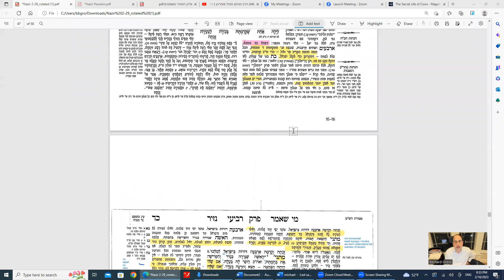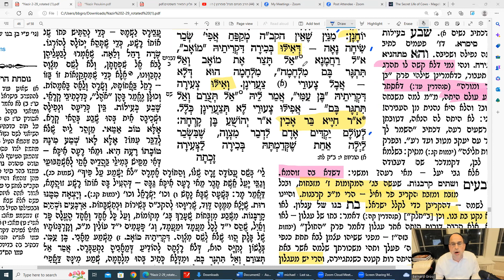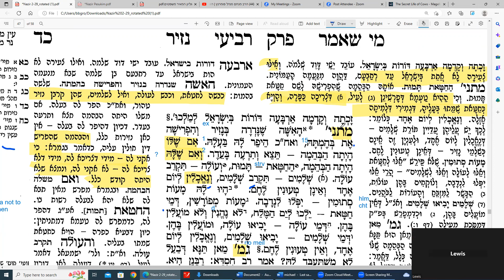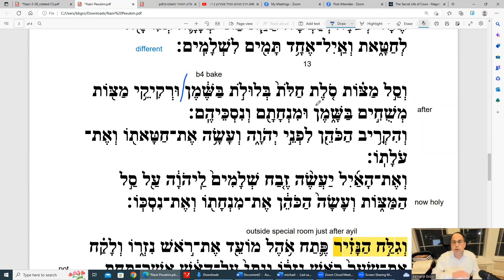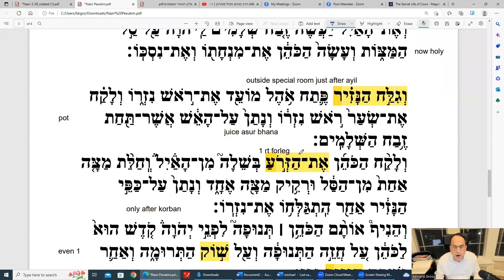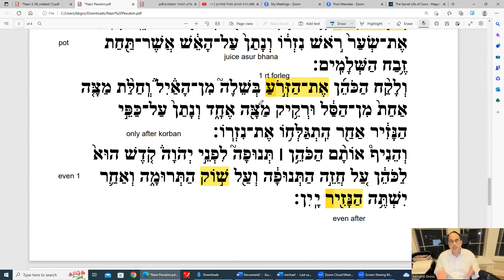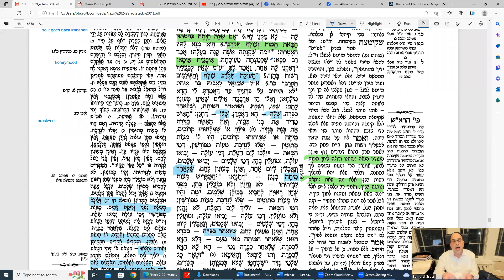Daf Yomi Nazir Daf 24